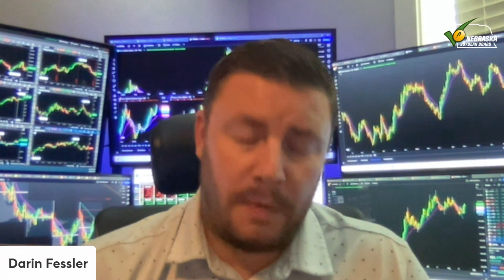A Look at Pro Farmer Numbers 8|26|23 Nebraska Soybean Board Weekly Market Roundup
The annual Pro Farmer tour wrapped up on Thursday night with final numbers released on Friday afternoon.  On this week's Nebraska Soybean Board Weekly Roundup we hear from Sue Martin with Ag & Investment and Darin Fessler with Lakefront Futures.  They break down the numbers and give thought to the Sunday night trade.